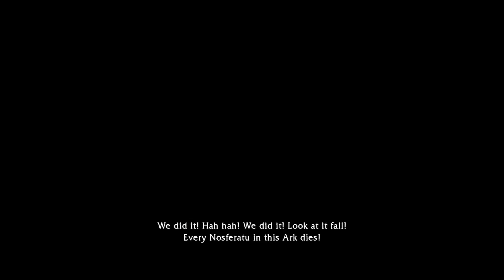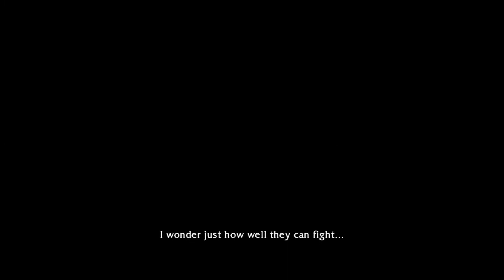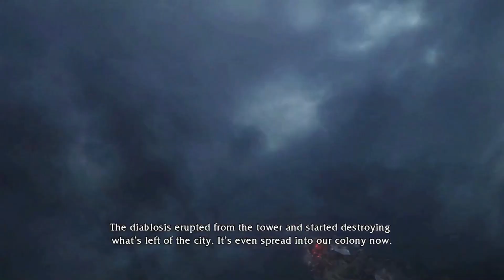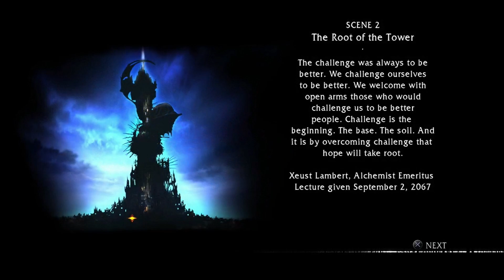Schmucks Play: Quantum Theory - We Have Gears of War at Home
What happens when you copy Gears of War but leave out all the things that make it good?